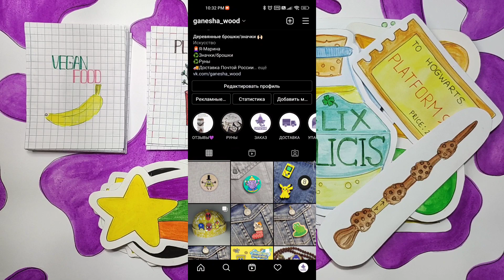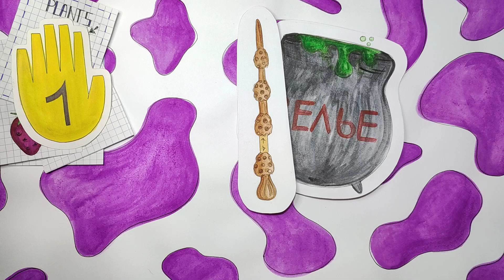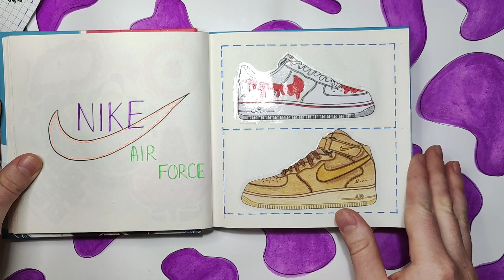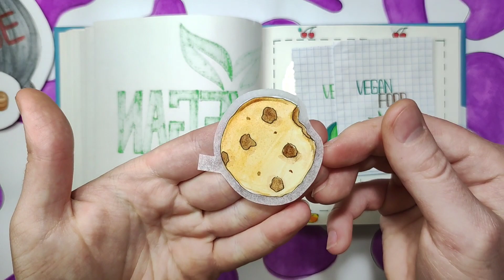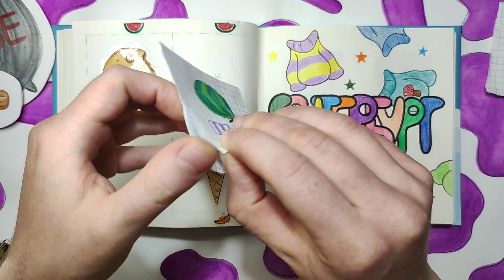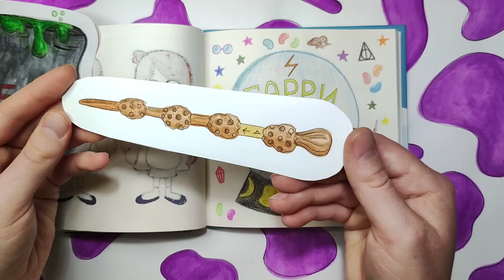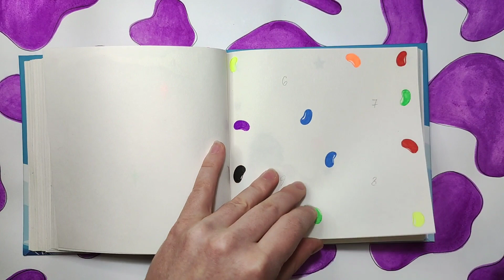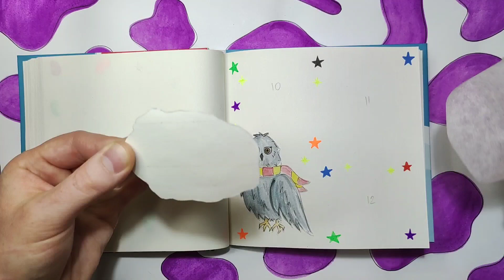🪄🔮Бумажные сюрпризы🔥 Бузинная палочка и котëл с зельем🧙‍♂️💚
Деревянные значки